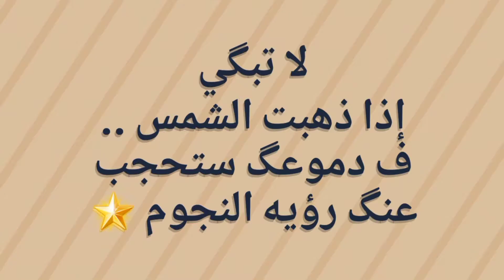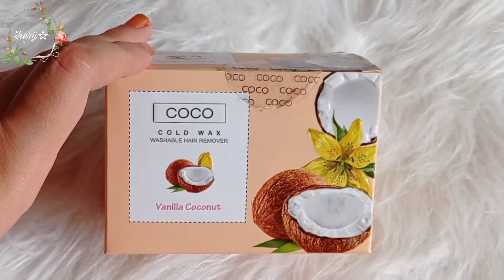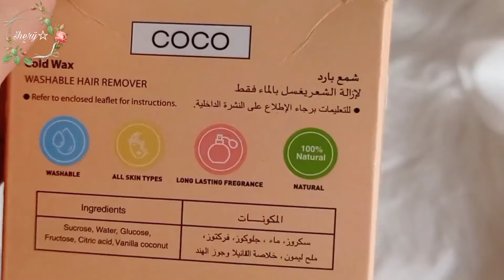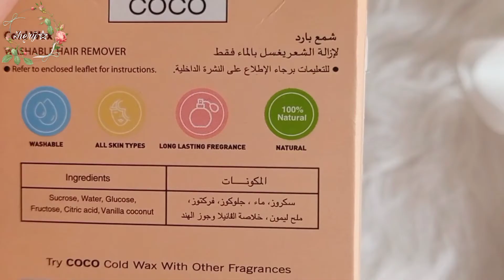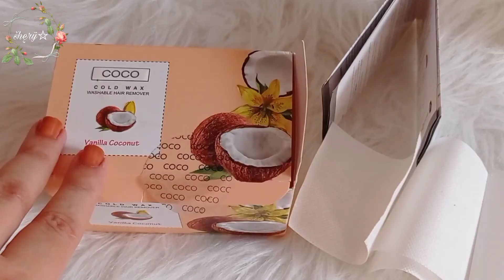تجربتي مع الشمع البارد و رأيي الصريح فيه🥥 || افضل بديل للسويت🙈